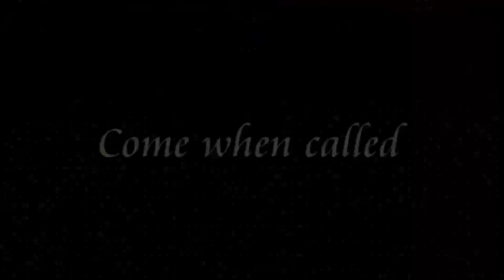Finn - Doberman - 5 Weeks Residential Dog Training